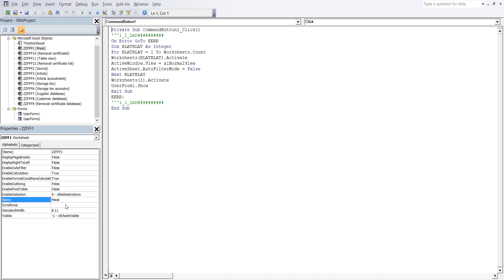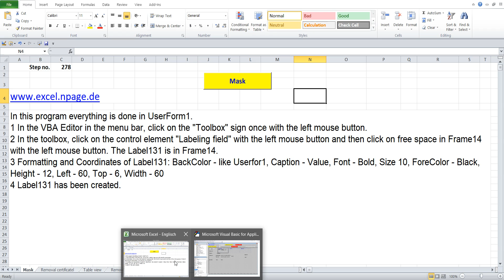278 Create a warehouse program with databases in Excel VBA yourself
1 In the VBA Editor in the menu bar, click on the "Toolbox" sign once with the left mouse button.
2 In the toolbox, click on the control element "Labeling field" with the left mouse button and then click on free space in Frame14 with the left mouse button. The Label131 is in Frame14.
3 Formatting and Coordinates of Label131: BackColor - like Userfor1, Caption - Value, Font - Bold, Size 10, ForeColor - Black, Height - 12, Left - 60, Top - 6, Width - 60
4 Label131 has been created.